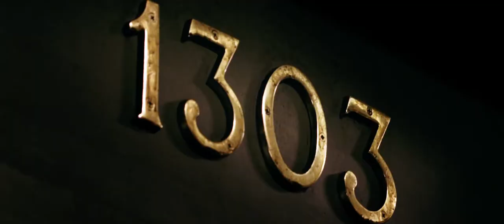Apartment 1303: Official Trailer (2013) | Mischa Barton, Rebecca De Mornay, Julianne Michelle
Having grown up under the controlling grip of her fame-hungry mother, Janet Slate jumps at the opportunity to move into what looks to be a great high-rise apartment in downtown Detroit.